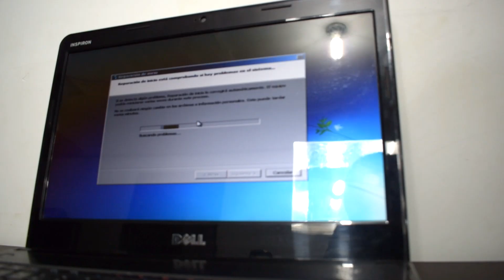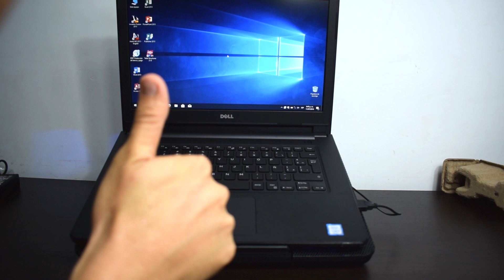DELL inspiron 14 3000 serie 3468 (BUENO-BONITO-BARATO)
Después que nuestro computador fallo debimos de reponerlo inmediatamente, Es increíble como un computador nos duro 10 años.
Les presentamos el nuevo integrante que ha llegado al canal para mejora de esta gran familia.

Mejores resultados, y mucho mas contenido del youtuber caleño  Roberson Olaya comenzara a salir...

((((((CANALES PERSONALES)))))))